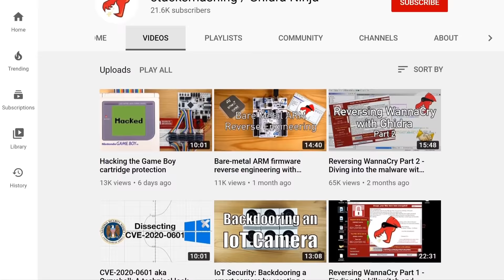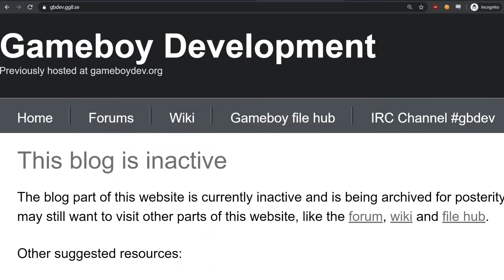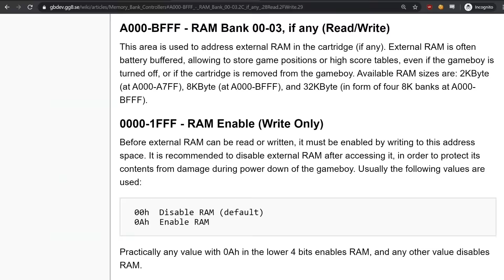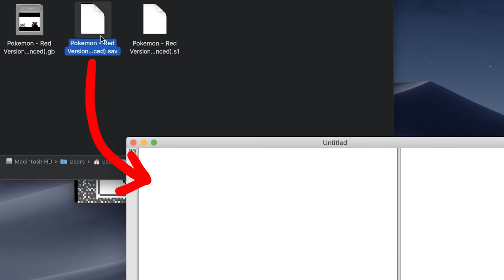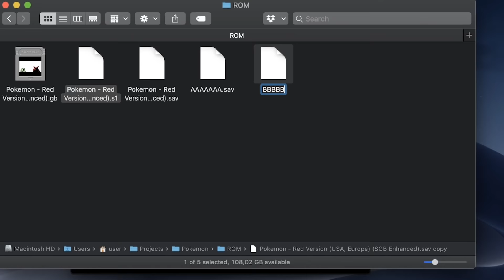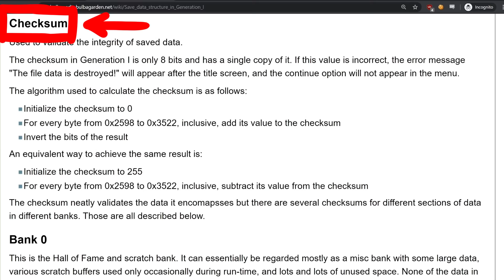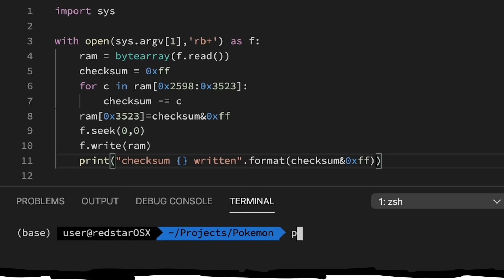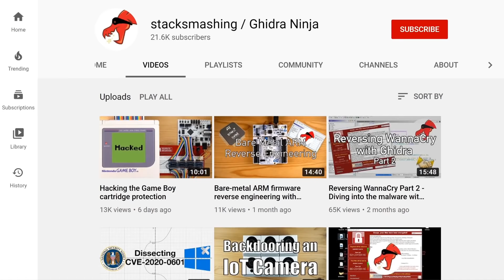Dissecting Pokemon Red Savegame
Reverse engineering the savegame data of Pokemon Red for the GameBoy. Let's learn something about the GameBoy hardware and how Cartridges are special.

-=[ ❤️ Support ]=-

-=[ 🐕 Social ]=-